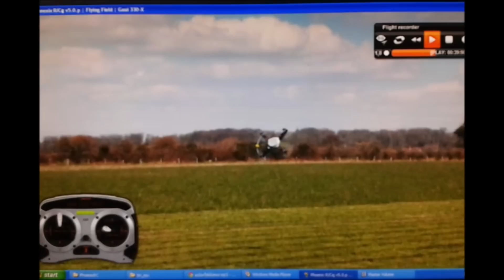ตัวอย่าง 4 ใบพัดบินประกอบการเข้าจังหวะเสียงเพลง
การแข่งขันอากาศยานบังคับด้วยวิทยุ ประเภท 4 ใบพัดบินประกอบการเข้าจังหวะเสียงเพลง
(QUADROTOR FUN FLY BASIC FLIGHT CONTROLLER)
งานหนึ่งทศวรรษราชมงคลสุวรรณภูมิ ครั้งที่ 1 ปี 2558 ,20-23 มกราคม 2558

ท่าบินบังคับในเพลง
1 ท่าบินถอยหลังเดินทาง
2 ท่าบินเลขแปด
3 ท่าบินวงกลม
4 ท่าบินขึ้นลง
5 ท่าบินหมุนตัว

ขอบคุณเพลง ที่ได้นำมาตัดต่อครับ
1. เร็กเก้สกา
2. Mi Mi Mi BaBy
3. VRZO - Harlem Shake !!
4. กาโว กาโว กาโว [DJ POP SR]

จัดทำวีดีโอตัวอย่างโดยทินกร เขียวรี และ อ.สินมหัต ฝ่ายลุย และทีมงาน
By Tinnakon Kheowree